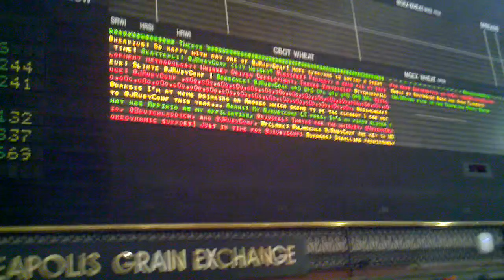JRubyConf 2012 Party -- 5 of 6